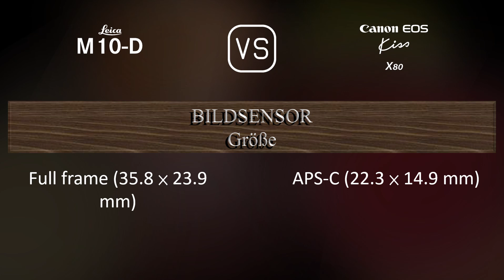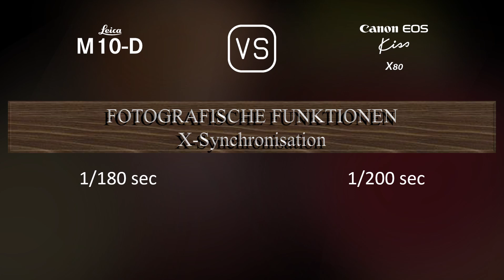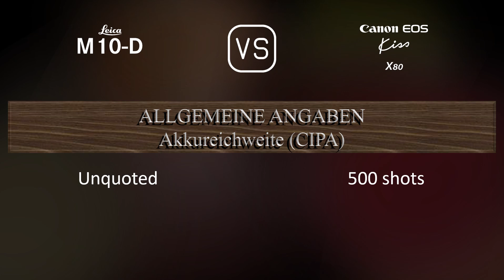Leica M10-D vs. Canon EOS Kiss X80: Ein Vergleich der technischen Daten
Dieses Video gibt einen Überblick über die Leica M10-D und die Canon EOS Kiss X80 in einem parallelen Technikdatenvergleich (comparison of specifications). Vielen Dank fürs Zuschauen.

00:25 EINFÜHRUNG
00:33 KAMERAGEHÄUSE
00:40 BILDSENSOR
01:01 BILD
01:16 OPTIK & FOKUS
01:41 BILDSCHIRM
01:58 SUCHER
02:09 FOTOGRAFISCHE FUNKTIONEN
03:03 VIDEOGRAFISCHE FUNKTIONEN
03:17 SPEICHERUNG
03:20 KONNEKTIVITÄT
03:45 ALLGEMEINE ANGABEN
04:03 SONSTIGE FUNKTIONEN